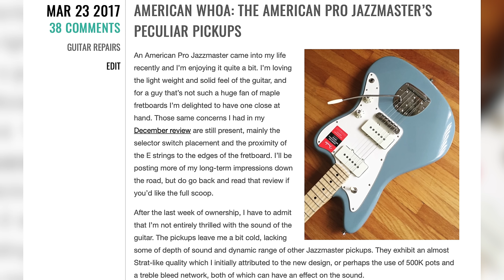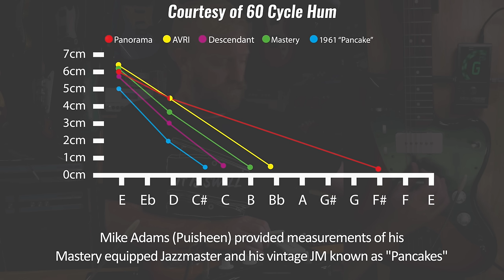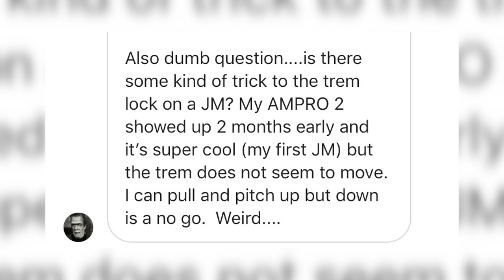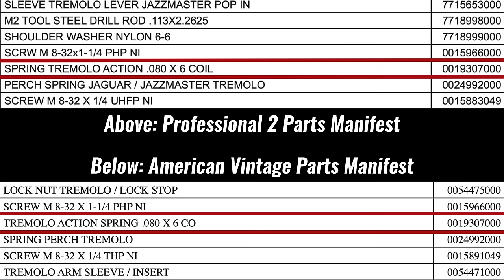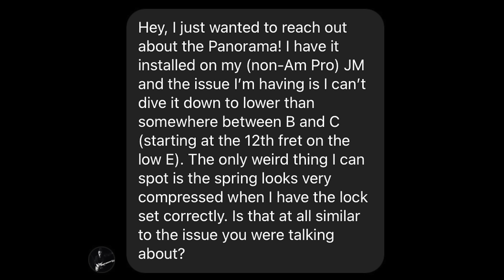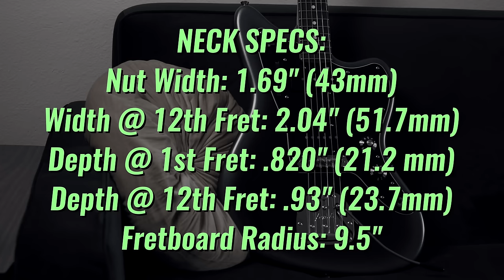JAZZMASTER REVIEW #6: Fender American Professional II Jazzmaster + Demo!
Chapters:
00:00-01:16 Demo 1:Rell Sunn Aloha
01:17-03:06 Intro
03:07-11:21 A look at the American Pro 1
11:22-13:05 Demo 2
13:06-15:20 My Response to the Pro 1
15:21-17:22  Demo 3: No Sensitivity
17:23-19:05 Pro 2 Release
19:06-19:42 Demo 4: Panorama Test
19:43-21:26 Panorama Promises
21:27-33:03 Panorama Problems
33:04-34:50 Demo 5
34:51-35:31 Impressions
35:32-37:31 SPECS
37:32-40:58 Demo 6
40:59-45:25 Colors, Tuners, Neck Adjustment
45:26-47:48 Demo 7 PICKUPS
47:49-50:19 Pickups & Wiring
50:20-52:26 Demo 8
52:27-55:29 Verdict
55:30-56:46 Outro
56:47-58:29 Demo 9